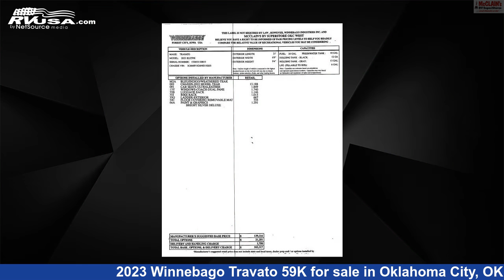Spectacular 2023 Winnebago Travato 59K Class B RV For Sale in Oklahoma City, OK | RVUSA.com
This 2023 Winnebago Travato 59K is a Class B RV. It is located in Oklahoma City, OK 73127 and is offered for sale by McClain's RV Oklahoma City. This New Winnebago Is 21' 0" in length and features sleeps 2, Water Heater, Auxiliary Battery, Spare Tire Kit, CO Detector, TV, LP Detector, Stove Top Burner, Skylight, Smoke Detector, Refrigerator, and 18 gal fresh water capacity. This 2023 Winnebago Travato 59K is built on a ProMaster chassis and is powered by a Pentastar VVT engine.

McClain's RV Oklahoma City is a dealer for brands like: Forest River, Grand Design, Innovator RV, Itasca, K-Z, Open Range, Thor Motor Coach, Tiffin, Winnebago and offers the following rv services: Parts/Accessories, Service. For more information and pricing on this unit, To see all units available for sale by McClain's RV Oklahoma City,